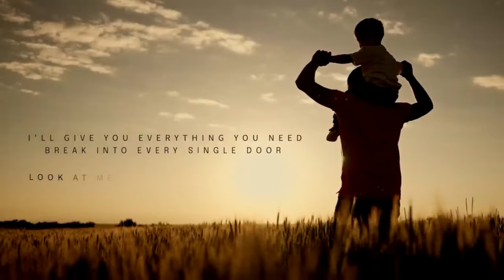Reverze 2024: Maze of Memories Mega Mix! | 50+ Artists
🔊 Dive into the heart of the harder styles with our exclusive Reverze 2024: Maze of Memories Mega Mix! 🎶✨ Immerse yourself in the sonic labyrinth crafted by over 50 world-class artists, each bringing their unique energy to the forefront of the hardstyle scene.

🎉 Don't miss out on the excitement and anticipation building up to Reverze 2024: Maze of Memories! Hit play now, and let the beats guide you through a sonic maze like never before.

🔥 Tracklist🔥:
Sub Zero Project - Maze Of Memories (reverze 2024 anthem) - 00:00
Sickmode - Love The Way - 01:12
Anderax - Twin Turbo - 01:40
Aversion - Activasion - 04:07
D-Sturb - Rockstars -  05:08
Villain - Trash The Party - 6:51
Rooler - Too Cold - 08:06
Spitnoise - Funky Fat Beat - 08:17
Barbe - In The Jungle - 08:26
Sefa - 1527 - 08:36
Warface - Hooyah - 09:08
Sound rush - Andrenaline Overload - 09:37
Ecstatic - Absolution - 10:59
Mark With A K - Warrior - 12:01
B-front - My Salvation - 14:00
Angerfist - Creed Of Chaos - 15:17
Rebelion - Raw Resurgence - 15:46
Vertile - Numb - 17:09
Phuture Noize - Edge Of Glory - 18:42
Primeshock - Fitness Move - 19:09
Dual Damage - Call Me - 19:59
Hard Driver - Blood Sugar - 20:18
Psycho Punkz - Spaceship - 21:17
Devin Wild - Dissolve My Mind - 21:44
Ran-D - Raven Of The Night - 22:48
Act Of Rage - Crazy - 24:11
E-Force - The Fallout - 25:06
Lowriderz - Alien - 26:11
Audiotrikz - World Is Mine - 26:15
Brennan Heart - Solo - 27:42
Da Tweekaz - Jagiermeister - 28:34
The Purge - Euphoria - 30:20
Serzo - Movin' - 31:11
Cryex - Streetcode - 32:01
Jnxd -  Burning - 33:20
Fraw - Imma boss - 34:59
Mutilator - Infernal - 35:24
Thryon - Mutilate - 35:36
Bloodlust - Making History - 36:00
Andrenalize - Dont Give Up - 37:48
Partyraiser - Ode To The Godfather - 38:15
Deadly Guns - Break Your Face - 39:32
Dimitri K - Adhd - 40:25
Dr Peacock - Trip To Valhalla - 40:43
Imperatorz - Anywhere - 41:36
Adjust - Savage Era - 42:06
Mandy - Only Gets Better - 42:36
Coone - Bowey - 44:19
Jay Reeve - Lost And Found - 45:09
Firelite - Paradise - 46:09